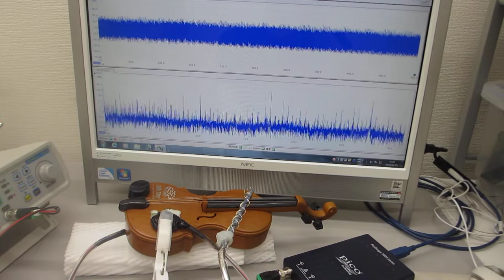おもちゃのバイオリンを利用した超音波実験（超音波システム研究所）